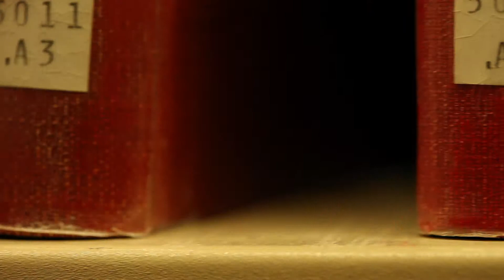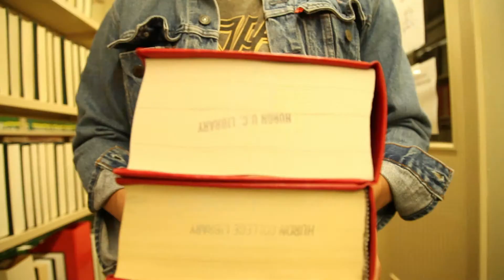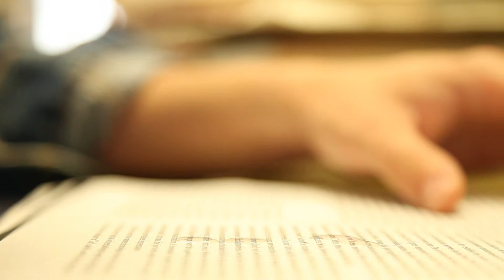"Back in the Day: Finding a journal article in 1982" (2012)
Before the Internet and computer databases, students would have to find journal articles through the index system. This short video highlights the effort needed in tracking down an article at Huron University College's library